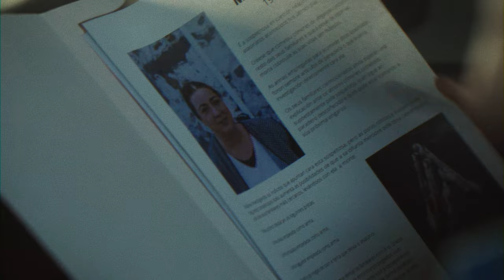As tres vidas de María Santiso - TRÁILER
"As tres vidas de María Santiso" é o falso tráiler incluído na longametraxe en formato de falso documental "As tres outras vidas de María Santiso", escrita e dirixida por Roberto Alvite, e producida por Melgo Cinema.

Participa un elenco coral que inclúe a Javier Gálego, Lara Boedo, Fran Paz, Sara Sanz, Tacho González, Roberto Alvite e a colaboración especial de Miguel Pernas e Lucía Veiga.

Estrea da longametraxe en 2024.

"As tres vidas de María Santiso" es el falso tráiler incluido en el largometraje en formato de falso documental "As tres outras vidas de María Santiso", escrito y dirigido por Roberto Alvite, y producido por Melgo Cinema.

Participa un elenco coral que incluye a Javier Gálego, Lara Boedo, Fran Paz, Sara Sanz, Tacho González, Roberto Alvite y la colaboración especial de Miguel Pernas y Lucía Veiga.

Estreno del largometraje en 2024.

"The Three Lives of Maria Santiso" is the fake trailer featured in the feature film "The Three Other Lives of Maria Santiso", written and directed by Roberto Alvite, and produced by Melgo Cinema.

Stars an asemble cast featuring Javier Gálego, Lara Boedo, Fran Paz, Sara Sanz, Tacho González, Roberto Alvite, Miguel Pernas and Lucía Veiga.

TBD 2024.